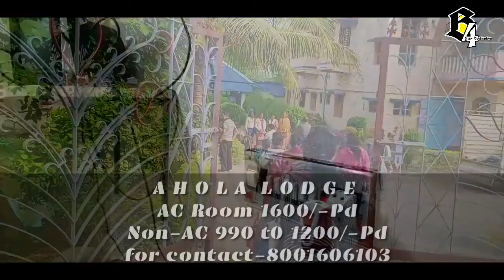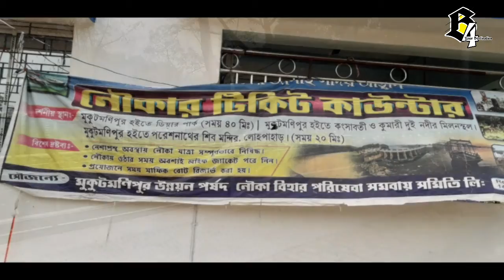Mukutmanipur||Mukutmanipur tour guide||Kangsabati dam||Kolkata to Mukutmanipur||Mukutmanipur 2021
Mukutmanipur||Mukutmanipur tour  guide||Kangsabati dam||Kolkata to Mukutmanipur||Mukutmanipur 2021@Before_Your_Destination_with_Debashish

In this video I have given the details of how to visit Mukutmanipur on weekends.
আপনারা অবশ্যই ভিডিওটি দেখুন, মুকুটমনিপুর ভ্রমণ, খুব সহজেই মাত্র এক দিনেই মুকুটমনিপুর ঘুরে বাড়ি ফিরতে পারেন।